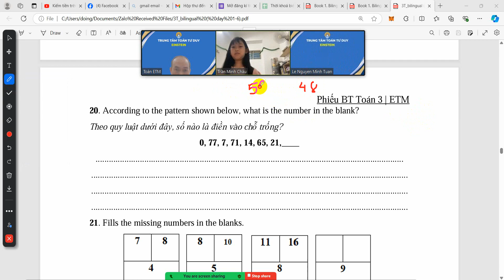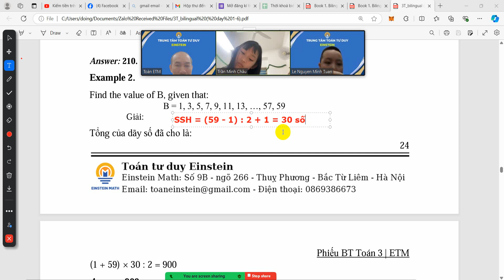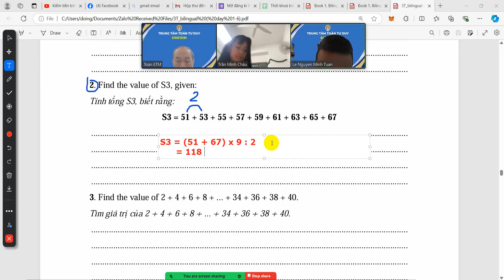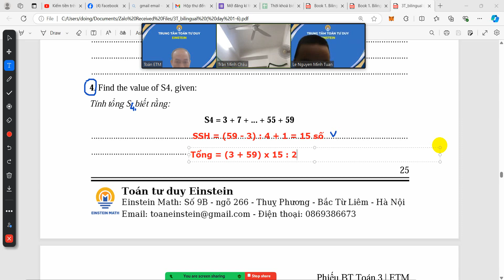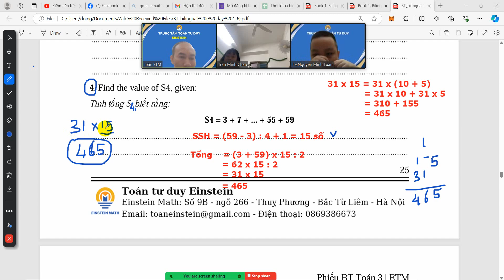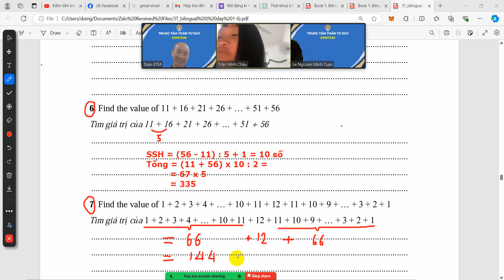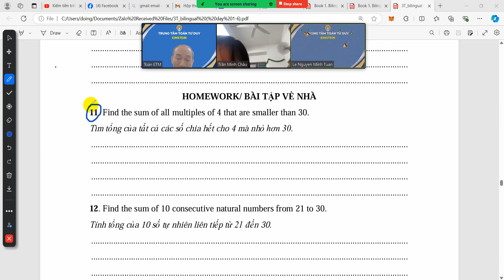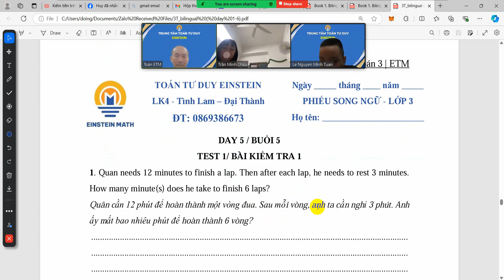3T2 Buổi 5. Dãy số cộng cách đều - siêu hay | ToantuduyEinstein